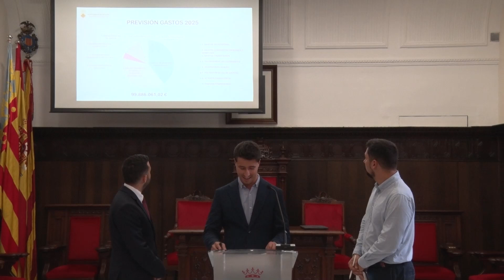Presentació del calendari d'aprovació dels Pressupostos Municipals de 2025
L'Equip de Govern de l'Ajuntament de Sagunt ha realitzat una roda de premsa este matí al saló de plens del Consistori per a presentar el calendari d'aprovació dels Pressupostos Municipals per a l'exercici de 2025.